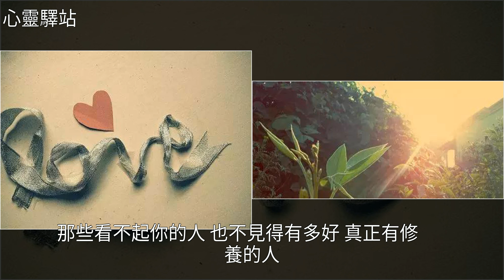如果有人看不起你！，[心靈驛站]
如果有人看不起你！ [心靈驛站]保持沉默,美文如果有人看不起你！ [心靈驛站]保持沉默 美文